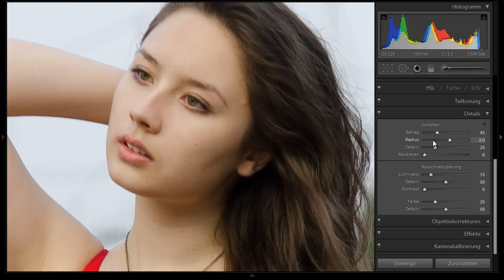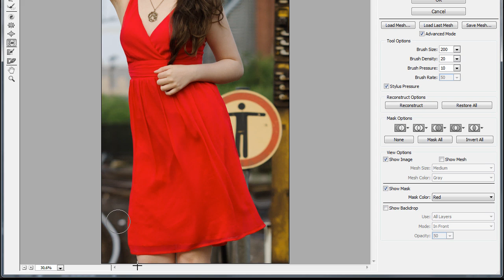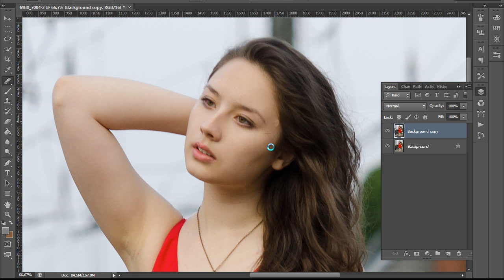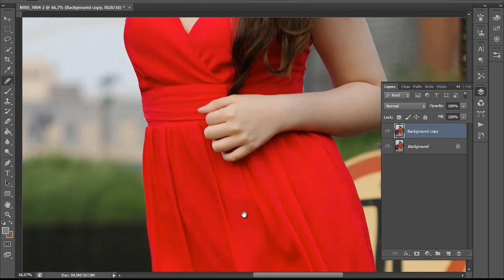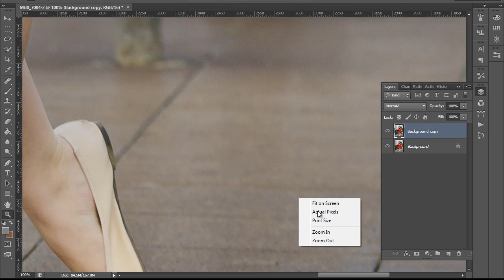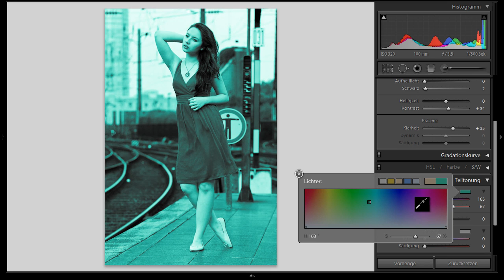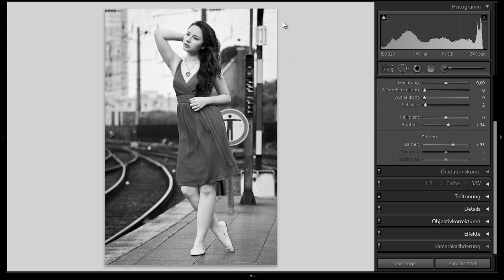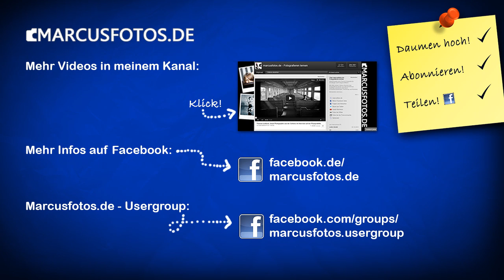RAWTALK #14 Marcus Bearbeitung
Im RAWTALK schauen wir uns Eure Bearbeitungen der RAW-Datei an die wir Euch zum Herunterladen bereitgestellt haben.